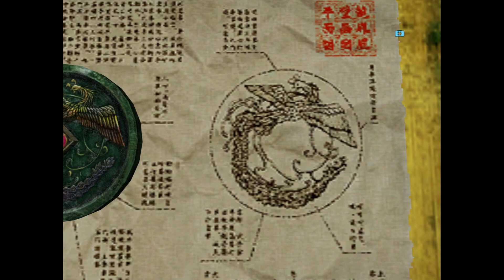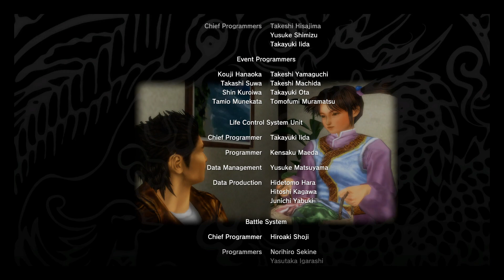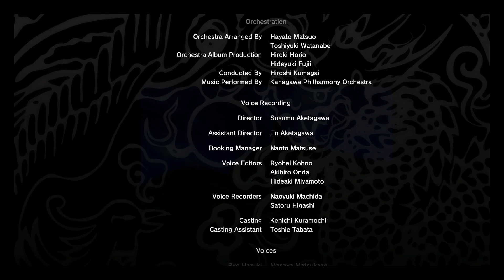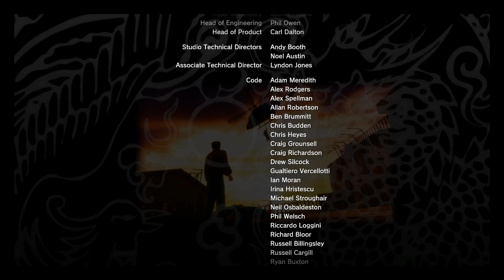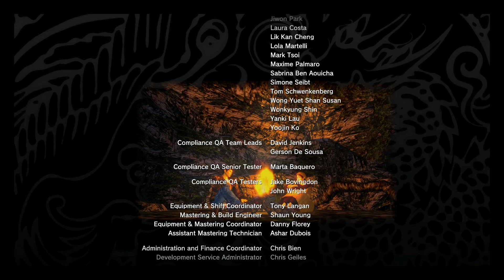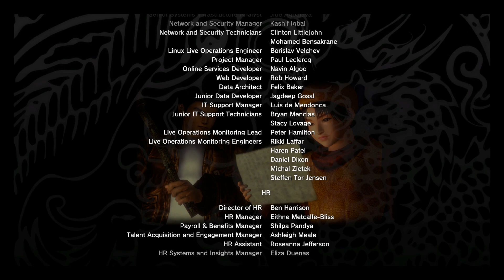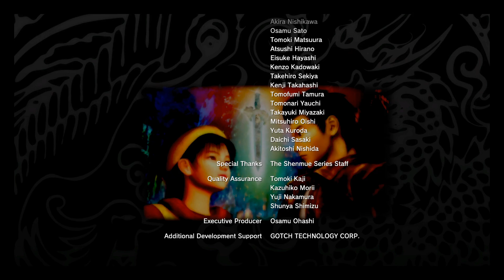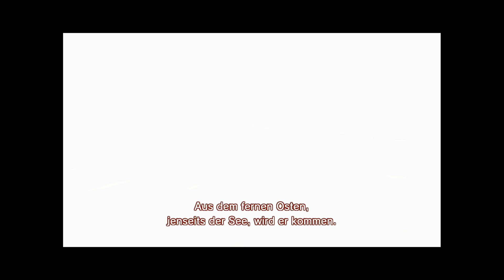Das Unerwartete Ende des Spieles - Shenmue 2 #47 FINALE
Die Geschichte von Shenmue geht weiter! Ryu Hazuki ist endlich in HongKong angekommen und sucht nach dem Kampfkunst Meister Yuanda Zhu. Immernoch auf dem Weg seinen Vater zu rächen und Lan Di zur Strecke zu bringen.